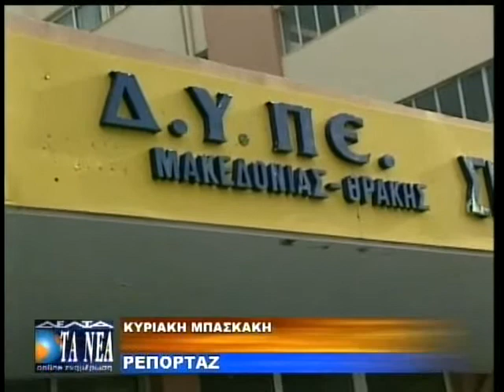ΑΥΤΟΝΟΜΗ ΝΕΦΡΟΛΟΓΙΚΗ ΜΟΝΑΔΑ